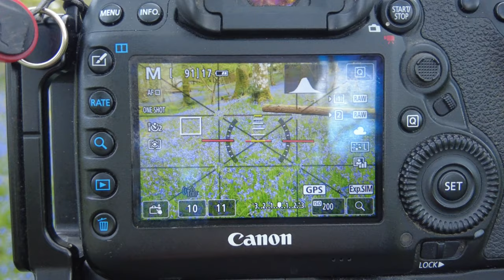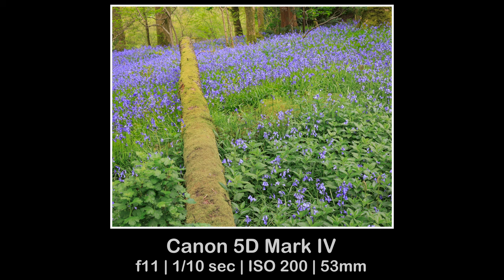Bluebells - Landscape Photography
I find a local wood covered with bluebells so capture some images.

The last few years I have struggled to get decent images of bluebells so was not going to bother this year.  However, I kept seeing this small wood as I was driving past and decided to give it another go.

As this is a very short video and I am publishing it midweek as a bonus video.

0:00 - Intro.
0:21 - Introduction to video.
1:32 - In the wood & images.
5:55 - Closing comments.